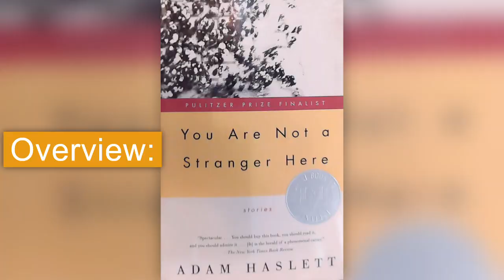Book Review of Reunion by Adam Haslett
Genre: Novel

Chapters
00:00 – Is this the book you are looking for?
00:13 – Overview